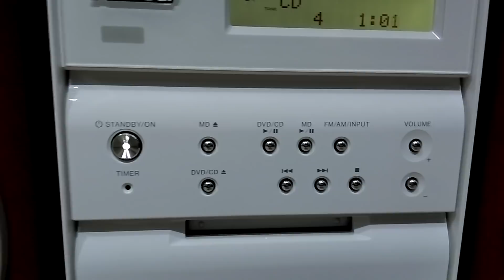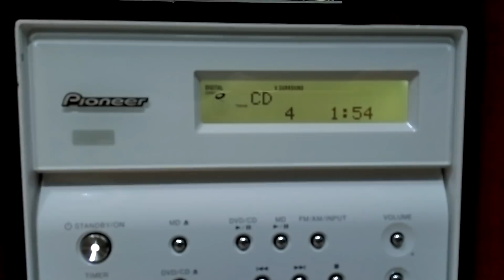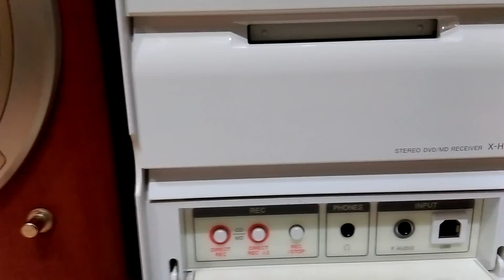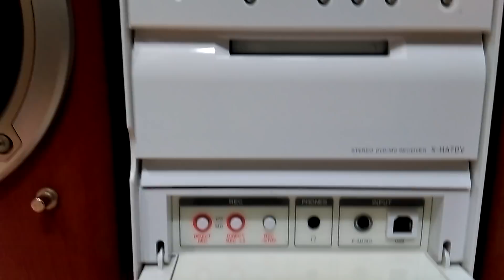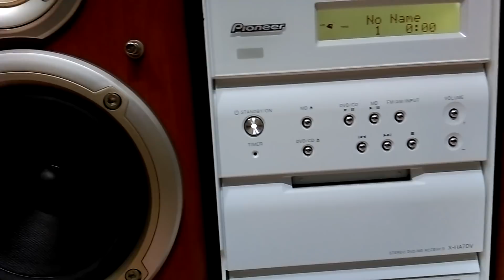( Đã bán ) Bộ dàn mini DVD Pioneer X-HA7DV chơi Audiophile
Thớt dàn trắng như Ngọc Trinh, đĩa CD chạy tốt, đĩa MD chạy tốt, có aux để kết nối với điện thoại hoặc máy tính - Smart TV, có đường line out dạng jack A/V để xuất âm ra thiết bị khác, có cổng xuất âm quang Optical chất lượng cao, dùng như một đầu đĩa độc lập. Cặp loa Pioneer S-MR7, 2 way, bass 15cm, công suất 50w/thùng, 6 ôm. Cục dàn này đọc đĩa nén mp3 vô tư không kén ( DVD mà lị ), nó thuộc dòng high quality audio, công suất danh định 69w, kéo cặp loa lên căng đét. Giá 2tr5, no fix ( lưu ý tiền nào của nấy, đừng mang mấy bộ mini phổ thông ra so sánh với bộ này ), no COD, ship toàn lãnh thổ, liên hệ 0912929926 ( gặp Từ )- 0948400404 ( gặp Ngân ) để biết thêm chi tiết, gõ tìm 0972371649 để kết bạn Zalo, thank.